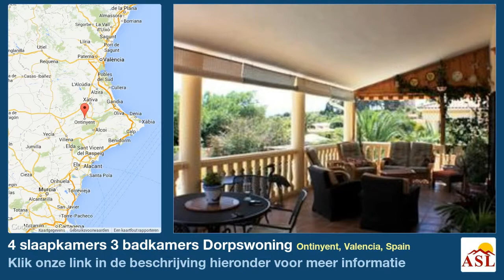4 slaapkamers 3 badkamers Dorpswoning te Koop in Ontinyent, Valencia, Spain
Meer informatie op Dorpswoning te Koop in Ontinyent, Valencia, Spain met 4 slaapkamer, 3 badkamers

Just brought down. No offers!

Newly built villa of 280m2 in a fenced gated plot of 1177m2. Built on 2 levels with the upper floor being the main living area. Entering the entrance hall you have access to the large 36m2 lounge with patio door onto the terrace. You have a fully fitted kitchen and passage to the 3 bedrooms and family bathroom. The master bedroom has an en suite shower room and built in wardrobes. The house is fully double glazed and has central heating. Excellent craftsmanship and quality tiles throughout. While being a new property there is character with wood beams and arches ensuring you have a lovely Spanish house, inside and out.

Being split level means that the lower floor is the ground floor from the back of the house and guest accommodation has been created with shower room and self contained kitchenette. Shady terrace over looking the pool.

The pool is unique with a gentile slopping entrance and original curvy shape, tiled with mosaic and glittered stone slate. A maturing garden with full irrigation system. A large wooden naya and BBQ area with various store rooms and utility room.

A beautiful house with a lot going for it. A short drive into town and located in the desirable area of Santa Ana.

Electric gates, Oil central heating, mains water and electric, irrigated garden, car port, separate guest accommodation, 6 year old construction and excellent area are just a few reasons you should look at this house.